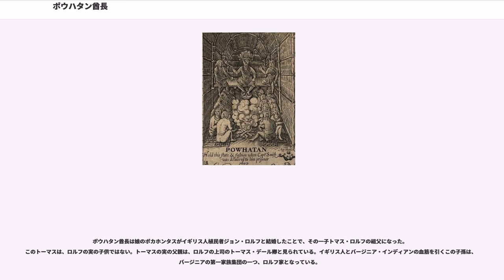ポウハタン酋長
ポウハタン酋長（ポウハタンしゅうちょう、"ワフンセナカウ"、または"ワフンスナコック"、1545年6月17日頃-1618年頃）は、ポウハタン族インディアンの酋長。

この酋長の名前として用いられている「ポウハタン」は、元々この酋長が住んでいた集落の一つの名前であり、その集落は現在のバージニア州リッチモンド市東端にあった。また隣接する川、現在のジェームズ川の名前でもあった。バージニア海岸部の部族の大半との同盟で強力な連邦を築いた働きに鑑み、「ポウハタン」を名のった。

また名前の発音であるが、17世紀の英語は綴り方が標準化されていなかったため、ポウハタン族の話すアルゴンキン語を音表現するとき、同じ言葉が様々な綴り方で表現されて混乱を招いた。初期の植民請負人だったジョン・スミスによる、1622年以降の報告書の中では、多くのバリエーションが使われている。

19世紀の著作家チャールズ・ダドリー・ワーナーは、ポカホンタスに関するその随筆の中でスミスの報告書を基に、「1618年、偉大なるポウハタンは天寿を全うし、“戦いと人生の野蛮な喜びに満足して”死んだ。彼は多くの名前と称号を持っていた。部族の者達は時として『オッタニアック』と呼び、時として『ママウアトニック』と呼んだが、彼の前では大抵『ワフンセナソウク』と呼んだ。」と蔑視と偏見も露わにこの酋長の名を推測している。

ジョン・スミスは『バージニアで起こった事件や事故と、それらに関する真実』の中で、ポウハタン酋長について次のように記述している。
インディアンを蔑視も露わに「裸の野蛮人（naked savage）」と称しているジョン・スミスは、この文章の中でポウハタン酋長を「皇帝」と呼んでいるが、これはインディアンの社会システムをまったく理解していないスミスの思い込み、勘違いである。ポウハタンの社会は「ロングハウス」を議会中心とした合議制であり、独任制の「首長」や「王」は存在しない。そもそもインディアンの酋長は部族の「調停役」であり、「階級」など存在しない。火の両側に酋長が並んでいるのはロングハウスで連座の合議を行っているからである。

ノーマン・ウッドはその著書『有名な酋長の生活』（1906年）の中で、初期の入植時のイギリス人の報告を基に、この酋長について説明している。それは「背が高く、均整が取れており、提唱者の外観がある。頭は幾らか灰色で、髭は薄くて無いように見える。歳は60歳近い、大変有能で逞しい体をしており、いかなる労働にも耐えられる。」というものである。

ポウハタン酋長はポカホンタスの父である。イギリス人が初めて海を渡ってインディアン達の土地にやって来た当時、現在のバージニア州海岸部にあたる「テナコマカ」（「人口密度の高い土地」という意味）に住んでいた。ポウハタン酋長らポウハタン族は白人を歓待し、「聖なるパイプ」の儀式を行って和平調停を結び、彼らを兄弟として迎え入れた。

ポウハタンの生涯について、イギリス人植民者が1607年に上陸する以前のことはほとんど知られていない。明らかに4ないし6部族の酋長を任じた者であり、リッチモンドに近い瀑布線を拠点に、外交と調停力によって、17世紀初期には約30部族を統合したポウハタン連邦の中心にいた。この連邦には10,000人ないし15,000人の民がいたと推定されている。

1609年1月、ジェームズタウン植民請負人の一人であるイギリス軍人ジョン・スミスによると、「植民地で冬を迎えて飢餓状態になったイギリス人に食糧を供給して貰うことと引き換えに、ポウハタン酋長のために英国式の家をウェロウォコモコの集落に建てさせる約束をした」と報告書に書いている。これはインディアンから見ると、「大いなる神秘のもとに聖なるパイプで和平の儀式を行った白い兄弟たちが腹を空かし、食べ物を分けてくれと言ってきたのでそうした。白い兄弟たちはそのお返しに、見たこともない立派な家を酋長に贈った」ということである。調停者であるポウハタン酋長は、白人のために村人たちから食料を分けてもらうために尽力したわけである。

しかし、スミスがポウハタン酋長のために家を建ててやるために大工達と予定地に到いた頃には陰謀が進行中で、白人とインディアン双方で殺し合いの機会を覗っていたという。

ジョン・スミスはインディアンを利用し、こき使いたがる、評判のほら吹きだった。現在のポウハタン族はスミスを詐欺師と呼んでいる。スミスのこの逸話にある1609年といえば、ポウハタン族はイギリス人と和平の調停を結んだあとであり、彼らが...